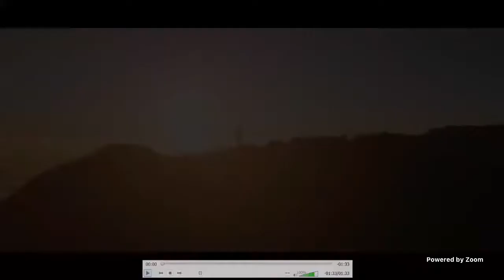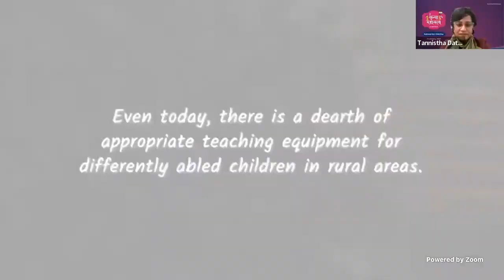National Girl Child Day Celebration 2022 – UNICEF Kanya Mahotsav | Aarya Chavda